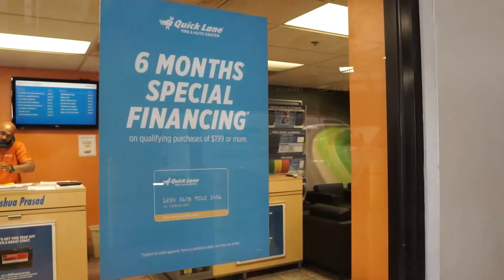Quicklane Service Gift Card